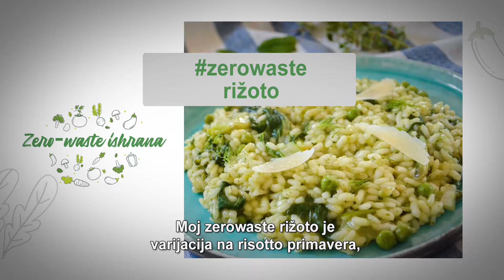Rižoto sa povrćem I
U saradnji sa EU Info Centrom u Podgorici stiže 5 recepata na temu zerowaste kuvanje.

Varijacija na temu risotto primavera, treći recept je pravi zero waste recept jer koristi cijele namirnice, kao što su listovi karfiola i drška od brokolija.
Osim toga, ovo je i generalno lijep recept za rižoto.